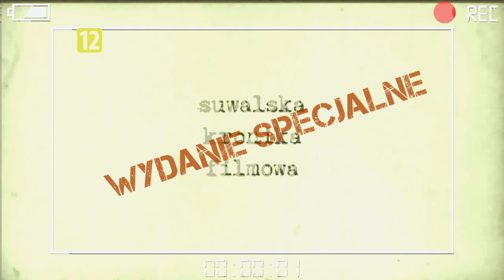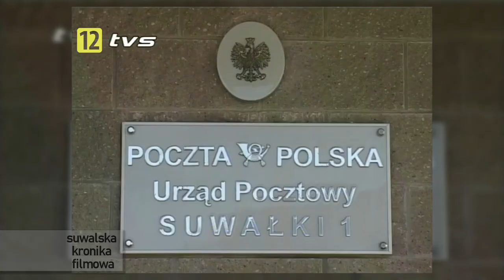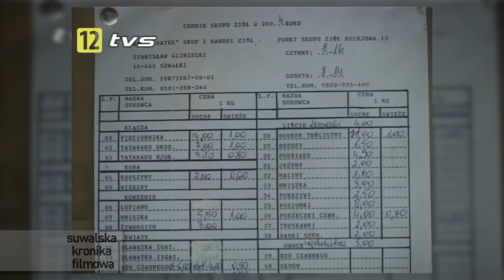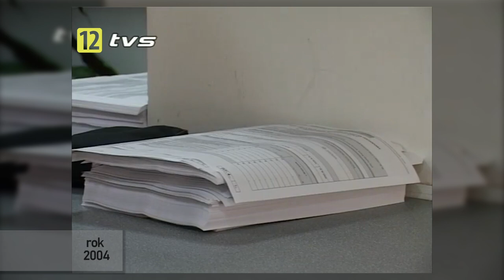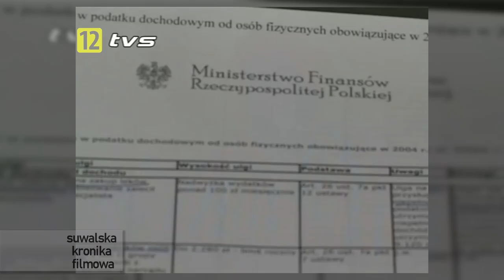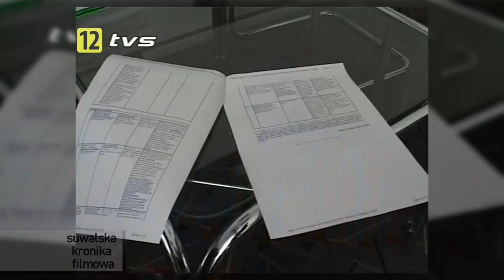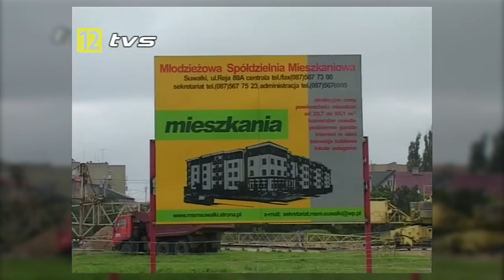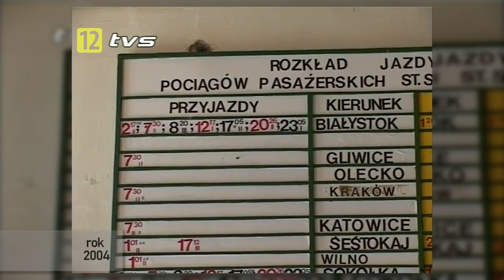SPECJALNE WYDANIE SUWALSKIEJ KRONIKI FILMOWEJ |TV SUWAŁKI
Jacy byliśmy w 2004 roku? Jak wyglądały nasze ulice, osiedla, podwórka? Jakimi sprawami żyliśmy? Co nas niepokoiło i cieszyło?

Po 20 latach w wielu z nas wciąż tkwią obrazki z tamtego miasta. Ale przez dwie dekady zdążyły też dorosnąć dzieci urodzone na początku drugiego tysiąclecia. Może się rozpoznacie? Może ta krótka podróż do przeszłości przypomni ważne dla kogoś wydarzenie?

Nasze, telewizyjne archiwa są pełne takich skarbów – życia miasta i jego mieszkańców. A zatem zapraszamy do Suwałk, tych z 2004 roku.